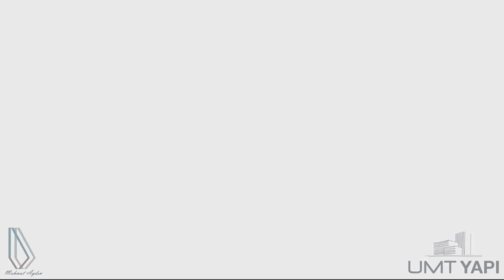TWİN TOWERS UMT YAPI